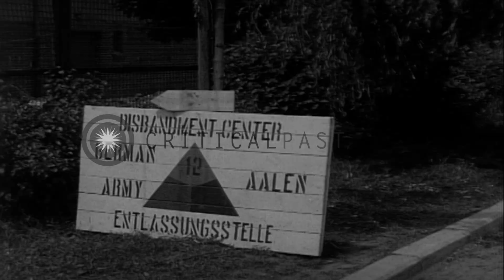Trucks loaded with soldiers of 19th German Army enter disbandment center area in ...HD Stock Footage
Trucks loaded with soldiers of 19th German Army enter disbandment center area in Aalen, Germany.

Activities of 19th German Army soldiers in Aalen, Germany during World War II. German soldiers carrying their luggage board trucks. A soldier shaves. Officers and the soldiers interact and eat. Buildings in the background. The soldiers walk towards the trucks. A directional board reads "Disbandment Center, German Army". Trucks loaded with German soldiers enter the disbandment center area. Trees in the background. The soldiers get down from the trucks and walk towards buildings. Long line of US Army trucks filled with German soldiers being repatriated. They wait at side of road as Russian and German officers engage in discussions. German troops start walking through the checkpoint as German civilians watch from the sidewalk. Location: Aalen Germany. Date: June 15, 1945.

57,000+ broadcast-quality historic clips for immediate download.